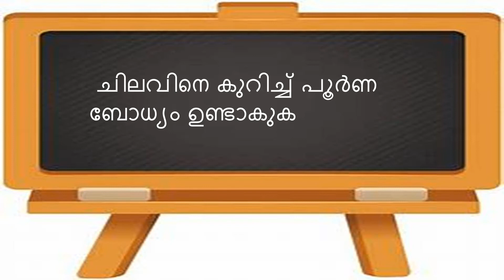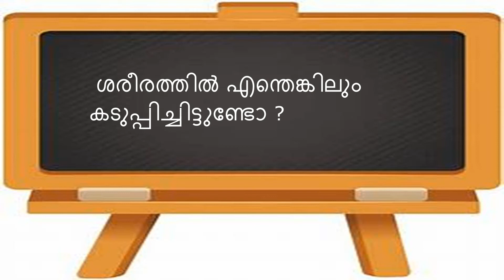ഇത് അറിയാതെ ഓപ്പറേഷന് പോകരുതേ ! |Things to know before Surgery Malayalam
This video describes ,things to know before surgery/operation,checklist for operation,procedures before surgery,operation check list and pre operative preparation etc,